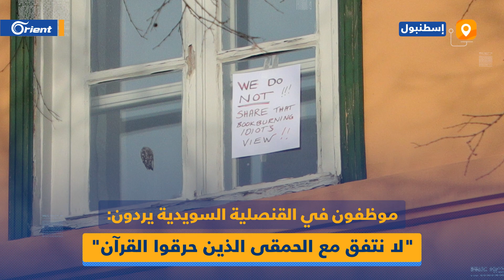موظفون في القنصلية السويدية يردون على المتظاهرين بلافتة: "لا نتفق مع الحمقى الذين حرقوا القرآن"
موظفون في القنصلية_السويدية يردون على المتظاهرين الغاضبين بلافتة كتبوا عليها
"لا نتفق مع الحمقى الذين حرقوا القرآن"